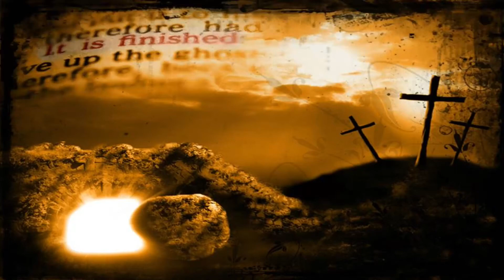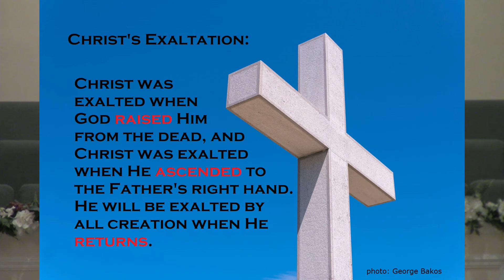Good Friday/Easter Discipleship Session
"From Despair to Joy" - John 20:11-18